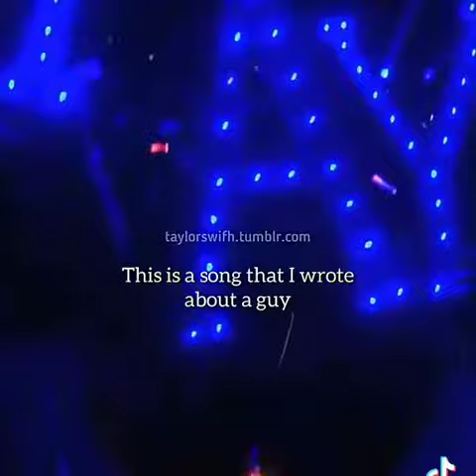Taylorswift and her sarcasm Lmao! 🤭